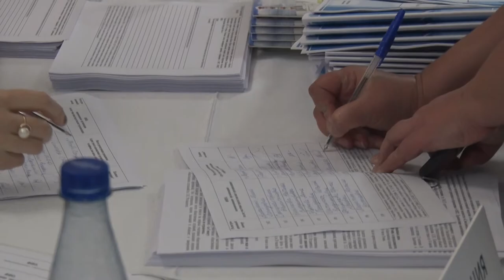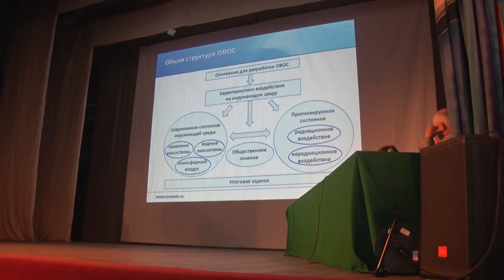Десна-ТВ: Смоленская АЭС переходит на сухое хранение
Власть и общественность поддержали развитие инфраструктуры атомной отрасли по обращению с отработавшим ядерным топливом. В 2018 году Смоленская АЭС получит лицензию Роскомнадзора на эксплуатацию хранилища. В Рославле прошли публичные слушания.